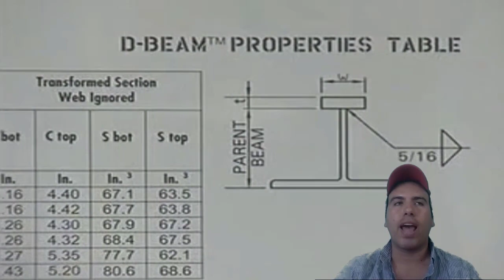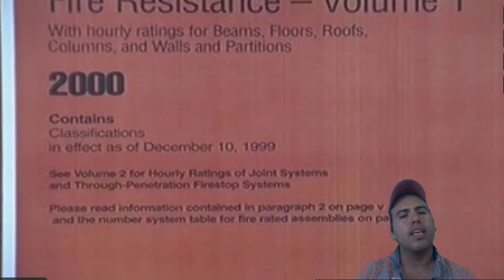Porque se producen las grietas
en este video analizaremos porque se produce el agrietamiento en la construcción.